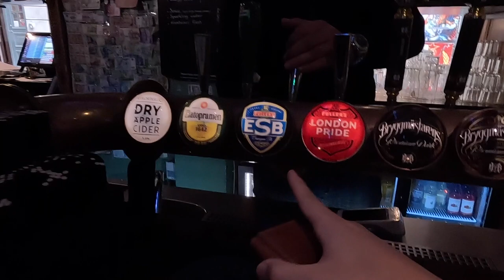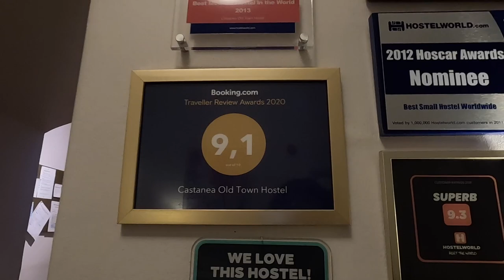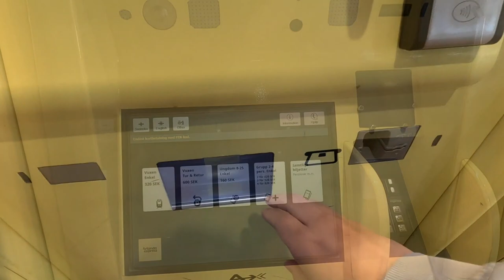ストックホルムは魔女の宅急便のモデル【世界一周#18】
【自己紹介】
YouTubeで旅動画やクレジットカード、JGC,SFC修行僧の方へ
お得な情報を配信しています♪
【KAORU 3249TVオンラインストア】修行僧Tシャツ絶賛販売中！
AI IoTコンサルタント　動画クリエイター　旅人